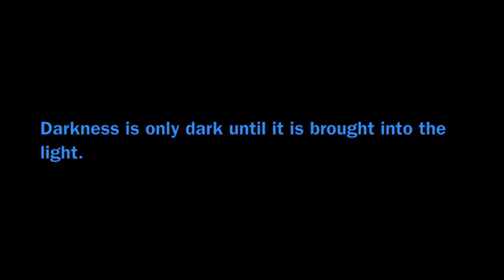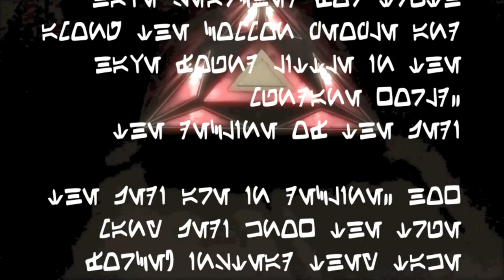Juyo Teaser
The Secrets of the Dark Side will soon be revealed! Spring 2013